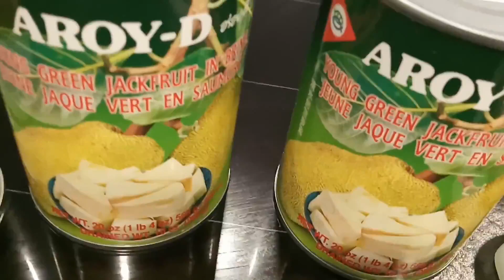BLENDRANG NONGKO JAWA TIMUR || SAYUR NANGKA || JANGAN TEWEL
SERI BARU dari Channel INDRA LEIMER adalah MELESTARIKAN MASAKAN KAMPUNG , EPISODE PERDANA yaitu JANGAN TEWEL ATAU JANGAN THEWEL, SAYUR NANGKA, JANGAN GORI , BLENDRANGNONGKO , BLENDRANGGORI, BLENDRANG TEWEL
Satu makanan dengan berbagai macam sebutan.